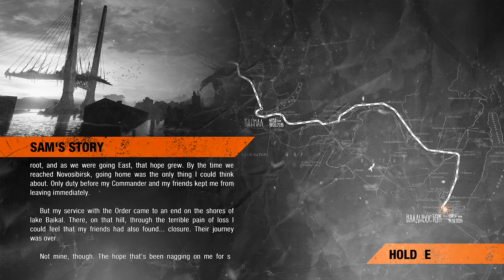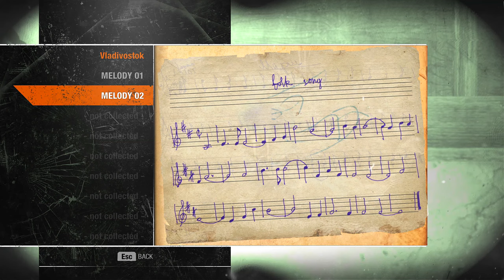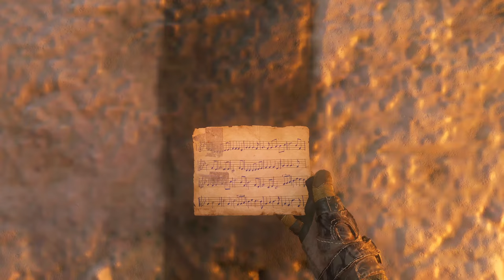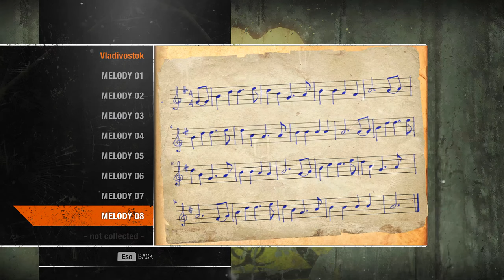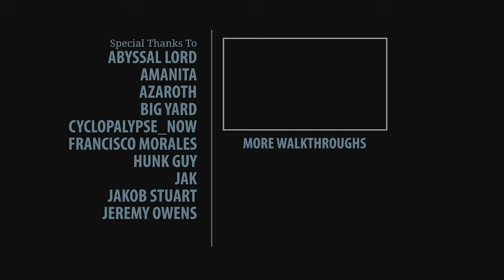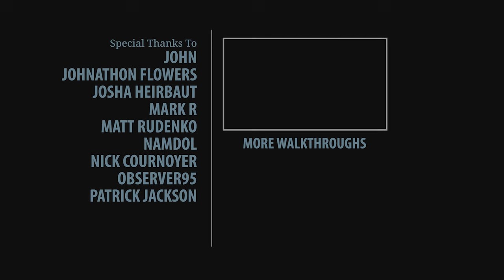Metro Exodus: Sam's Story 100% Longplay Walkthrough (Ranger Hardcore/Full Dive)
I complete the game on the Ranger Hardcore difficulty while collecting all Notes and Sheets of Music, finding all Night Hunter stashes and unlocking all Suit and Weapon upgrades.

►►► BASIC INFO ◄◄◄

Game: Metro Exodus: Sam’s Story (2020)
Developed by: 4A Games
Published by: Deep Silver
Difficulty: Ranger Hardcore/Deep Dive (hardest)
Video Quality: 1440p/60 FPS

◘ Complete the game on the Ranger Hardcore/Deep Dive difficulty
◘ Pick up all collectibles (Notes and Sheet Music)
◘ Unlock all Sammy and Stallion weapon upgrades
◘ Unlock all suit upgrades
◘ Get all moral points
◘ Find all night hunter stashes

►►► RELATED WALKTHROUGHS ◄◄◄

►►► TIMESTAMPS ◄◄◄

► ACHIEVEMENTS

1:17:47 + 1:19:42 Cinephile (Organize a documentary screening)

► ACHIEVEMENT: TRAPPER

2:13:43 Trap 1
2:16:52 Trap 2
2:17:13 Trap 3
2:19:22 Trap 4
2:20:24 Trap 5

► HARMONICA MELODIES

1:04:24 Melody 01
1:18:50 Melody 02
1:54:44 Melody 03
2:15:51 Melody 04
2:34:38 Melody 05
3:02:43 Melody 06
3:12:43 Melody 07
3:40:54 Melody 08
3:43:23 Melody 09

► MORAL POINTS

9:10 For lowering my weapon when the Captain asks me to.
1:19:42 For helping the Captain move a girder out of the way
2:03:58 Give the Captain some food before fixing his knee
2:20:24 For arming all 5 traps at Captain’s base.
3:28:58 + 3:30:09 + 3:33:02 For finding the Captain’s missing friends.

► NIGHT HUNTER STASHES

57:19
1:26:53
1:31:38
1:44:13
2:18:20
2:48:14
3:18:03
3:46:09

► NOTES

55:48 Note 1: Note to Korzh
1:04:00 Note 2: Absence Note
1:35:01 Note 3: Survivor’s Note
1:43:21 Note 4: A Note From Korzh
3:03:15 Note 5: Company Charter
3:11:44 Note 6: Engineer’s Notes
3:23:34 Note 7: A Note From The Boss
3:40:31 Note 8: Tail’s Diary
3:45:43 Note 9: A Guard’s Journal
4:07:22 Note 10: Boss’ Notice
4:11:36 Note 11: Seryi's Note

► SAMMY & STALLION WEAPON UPGRADES

58:06 Burst Fire System + Standard Magazine (Sammy)
1:03:10 Red Laser
1:11:47 Short Barrel and Suppressor (Stallion)
1:27:23 Balanced Grip + Extended Magazine (Stallion)
1:53:51 Sniper Stock + Semi-Automatic System + Scope 6X (Sammy)
2:42:40 Heavy Stock + High Capacity Magazine (Sammy)
2:48:46 Closed Reflex Sight + High Capacity Magazine (Stallion)
3:18:31 Heavy Grip + Long Barrel With Full Auto (Stallion)

► SUIT UPGRADES

57:51 Throwing Weapons Harness
59:48 Nightvision
1:31:52 Battery Charge Controller
2:18:27 Reinforced Helmet
2:40:51 Ammo Pouches
2:48:43 NVD Amplifier
3:18:52 Consumable Carrier
3:47:22 Extra Bright Flashlight
4:07:16 Extended Filter
4:28:22 Armored Glass

►►► CHAPTERS ◄◄◄

00:00 Intro
02:22 Welcome to Vladivostok
06:54 The Captain
10:34 The Batwing – First Encounter
13:45 Captured
19:35 Tom
33:07 The Submarine Base
50:46 On a Boat
1:02:02 Abandoned School
1:07:45 The Cinema
1:25:16 Searching for the Captain
1:40:34 The Sniper
1:57:44 Captain’s Hideout
2:12:52 Reloading the Traps
2:21:29 Exploration
2:25:14 The Kuvshinov Brothers - The First Brother
2:36:52 Scouts
2:42:32 Police Post
2:51:42 The Batwing – Second Encounter
2:57:03 The Kuvshinov Brothers - The Second Brother
3:03:04 The Kuvshinov Brothers – Reunion
3:07:31 The Mine Field
3:15:14 The Bandit Base
3:22:39 Into the Fog
3:48:20 The Fire Depot
4:00:23 The Fire Depot – Upper Floor
4:12:33 The Batwing – Final Encounter
4:16:09 Making My Way to the HQ Building
4:24:24 Getting the Fuel
4:44:42 Back at the Submarine Base
4:55:53 The Final Battle
5:12:30 Klim
5:15:40 Ending
5:18:27 Alternate Ending